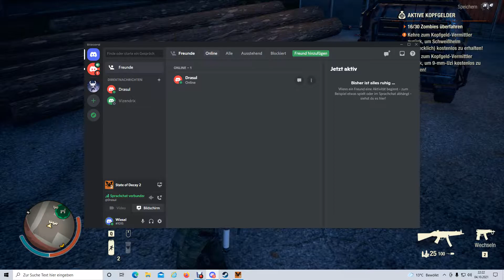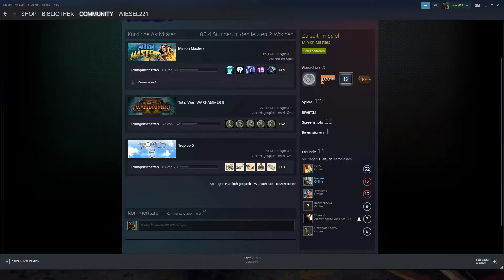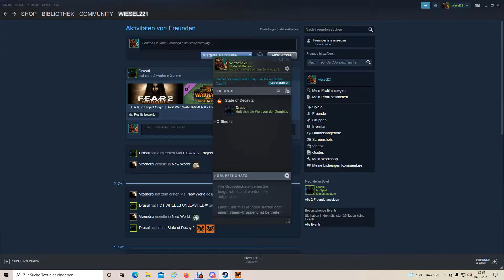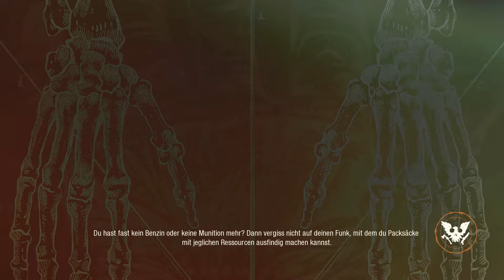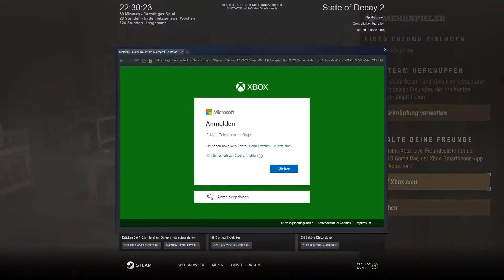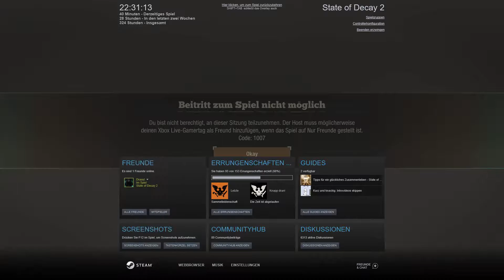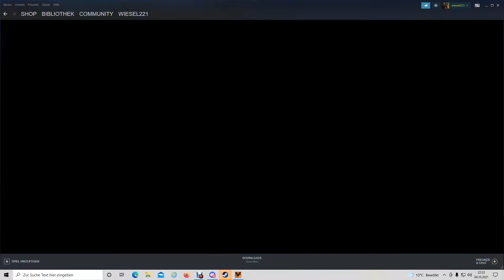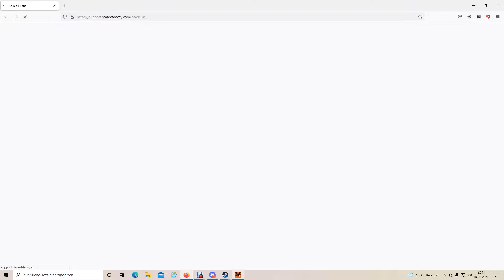State of Decay 2 Spezial Teil 5 Todeszone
Das hat ewig gedauert,bis man endlich zusammen zocken konnte.